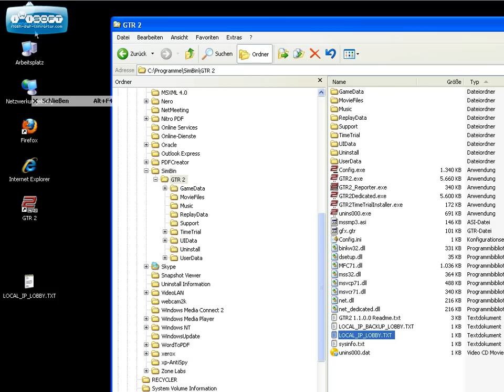GTR2 Anmeldung fehlgeschlagen Lobby Server down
GTR2 Lobby Server down, keine Anmeldung möglich.
Errorfix, Problemlösung